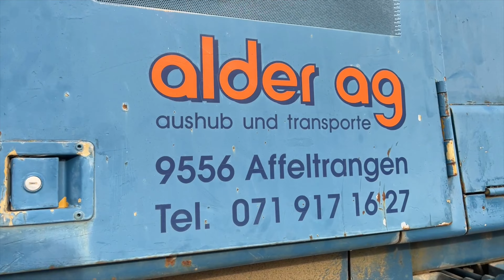Caterpillar 963 Demo!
Amazing Caterpillar 963 tracked loader working / demonstration

Tracked loader, crawler loader, Caterpillar 963 loader, CAT 963 tracked loader

Caterpillar 963 crawler loader working / demonstration.

More detailed information about this Caterpillar 963 crawler loader:
– Year of manufacturing: 1982
– Working hours: 10011
– Operating weight: 18366KG
– Engine: CAT 3304
– Engine power: 112kW / 150HP
- Undercarriage condition: 30%
– Bucket: GP bucket

We upload video's of our machinery on this YouTube channel.

At Van Hek Trading B.V we specialize in selling of high quality used machinery such as excavators, wheel loaders, bulldozers, rollers, graders and more from all leading brands such as Caterpillar, Komatsu, Liebherr, Volvo, Hitachi, Bomag, Dynapac, Hamm, Vogele, Kobelco, JCB.